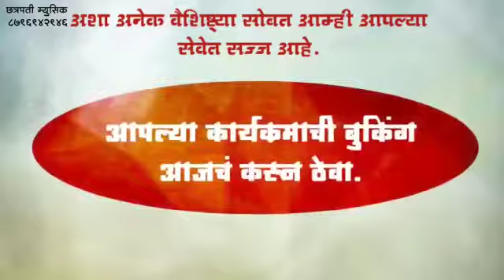December 5, 2021